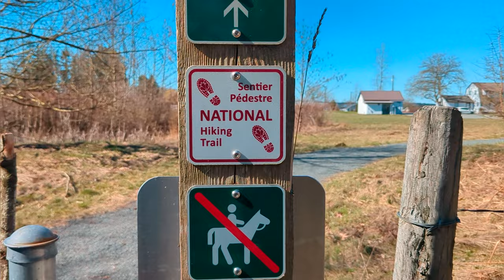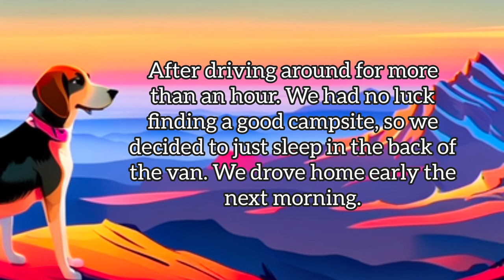The "Non-camping" camping trip!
Hey guys. I finally got last weekends little road trip & camping trip. It did not go as planned but was still a nice day trip. Any time we spend with the dogs is a good time and all of us enjoy being in nature. We headed out to the Fraser Valley and headed into the mountains. Join us as we explore. Our Coonhounds are the Alltime greatest Coonhounds and they love living in the Pacific Northwest and love to hike and camp with their pawrents.